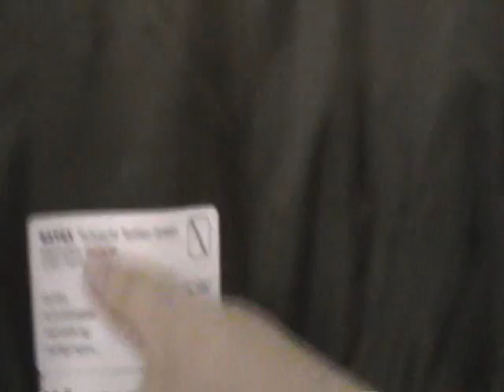Stab Proof Vest Demonstration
German police stab proof insert demonstration.   This stab proof protection is available as either a standalone vest, or bundled with a bullet proof vest to give you complete protection.   Full force with OKC3 Bayonet shows no penetration.  Super high quality vest at a ridiculously cheap price